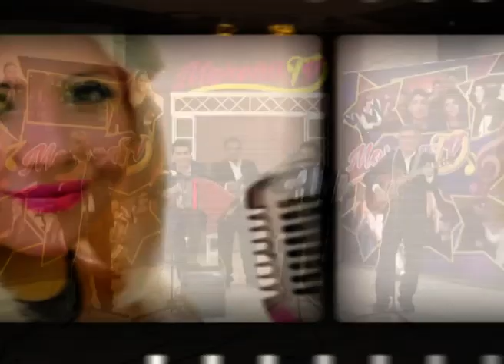La Marca Chamamecera en Morena Tv